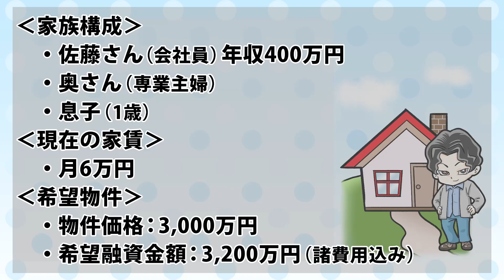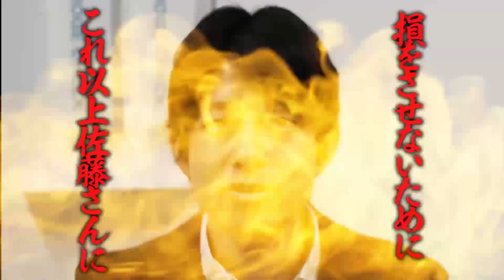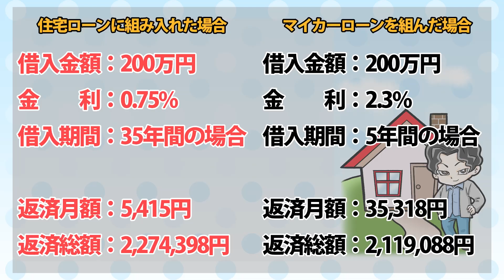【住宅ローン初心者は要注意】住宅ローンで車を購入！悪徳不動産屋に騙された人の末路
【PR】
モゲチェックチャンネルでは、「たった10分で学んで35年間得する住宅ローン情報」を発信！あなたにピッタリな住宅ローンをご紹介します。

今回のテーマは"住宅ローンで車を購入できるのか？”についてです！
皆さんは不動産屋の営業マンに「住宅ローンで〇〇を購入できますよ」など住宅ローンで別のものの購入を勧められたことはありませんか？
この言葉に騙されて住宅ローンを組んでしまうと大きな損をしてしまう恐れがあるのです💴
この動画で私と一緒に損をしない住宅ローンを見つけましょう🏠
↓住宅ローン選びの総合サイト「モゲチェック」はこちら↓

このチャンネルは、住宅ローンサービス「モゲチェック」のシニア住宅ローンコンサルタント鈴木がお送りします。

「モゲチェック」は毎日１万人がアクセスする住宅ローン総合サイトです。
4,000件以上の相談実績を持つMC鈴木が、あなたが住宅ローンで損しないための知識を余すことなくお伝えします！

■MC鈴木からのメッセージ
わたくしMC鈴木が「住宅ローンで絶対に損したくない!! でも知識がなくてどうしていいかわからない!!」そんなあなたをサポートします。
難しい住宅ローンの話も、噛み砕いて説明するので、安心してついてきてください！
私と一緒に住宅ローンについて学んでいきましょう。

■MC鈴木のプロフィール
株式会社MFS  住宅ローンコンサルタント
大学卒業後、不動産や金融業界、リクルートを経由し、株式会社MFSに入社。
住宅ローンコンサルタントとして、4000件以上の相談実績を持つ。
「初心者でもご理解・ご安心いただける案内でお客様を笑顔にする」をモットーに、論理的な解説と絶対にお客様に損してほしくないという熱意で、住宅ローンでお困りのみなさまに役立つ情報をお届けします。

■「モゲチェック」運営 株式会社MFSについて
「テクノロジーと分析の力でユーザーにパワーを」というミッションを掲げ、「ベストな住宅ローンがわかる。探せる。借りられる。」オンラインの住宅ローンサービス、"モゲチェック"を提供。